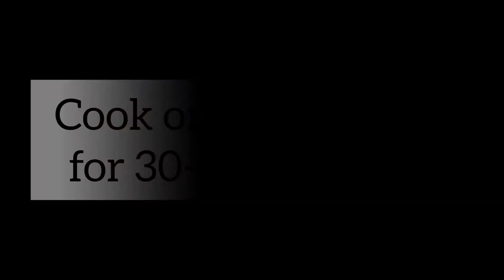Supersoft Burger Bun Recipe | Eggless & without oven | Homemade Bun Recipe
No oven Eggless Burger Bun Recipe | Easy Bun Recipe | Sliders mini Bun Recipe